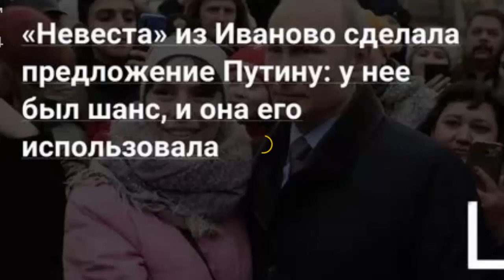ВНЕЗАПНО! ПУТИНУ сделали предложение жениться и не морочить голову женщинам РОССИИ!!